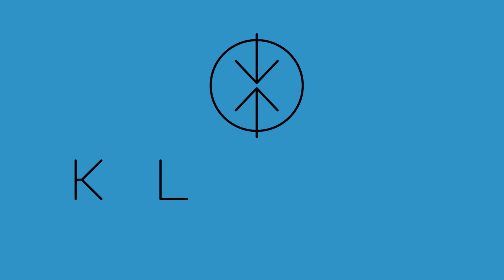TEASER MV ซักกะนิด - KLEAR พร้อมกัน 28.05.18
งานนี้พวกเขาไม่ใช่มาแค่เล่นๆ

ทีเซอร์เพลง “ ซักกะนิด ” จากวง Klear อัลบั้ม PLAY2 project ติดตามชม MV ครั้งแรกพร้อมกันวันจันทร์ที่ 28 พฤษภาคม 2561 นี้. เวลา 18.00 น.

28.05.18